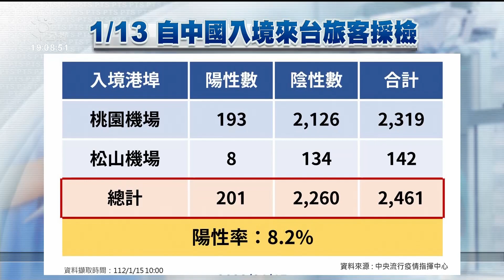中國入境唾液PCR做法持續到月底 指揮中心屆時將檢討評估｜20230115 公視晚間新聞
美國CDC在近期發布安全警訊，65歲以上長者，在施打BNT的次世代雙價疫苗之後，會以比較高的機率，引發缺血性中風。疫情指揮官王必勝表示，台灣目前只有莫德納的次世代雙價疫苗，在這個星期會召開專家諮詢會議討論。